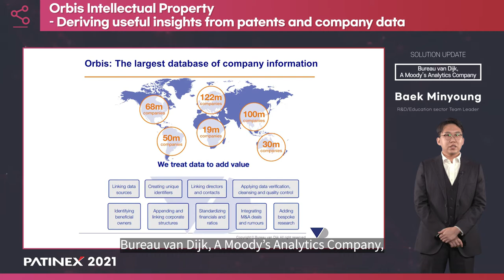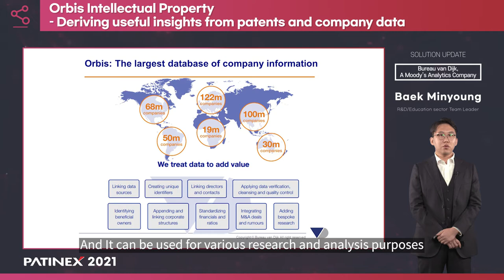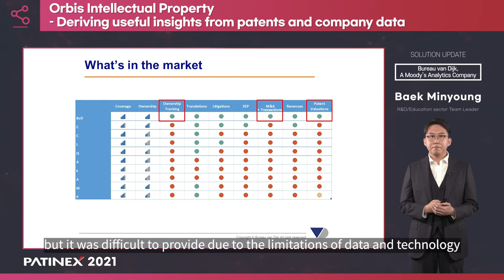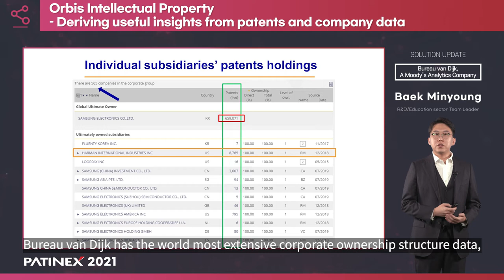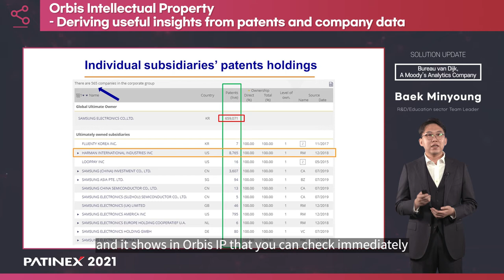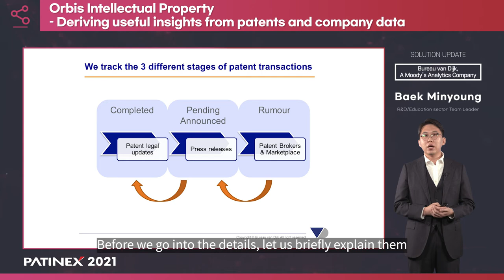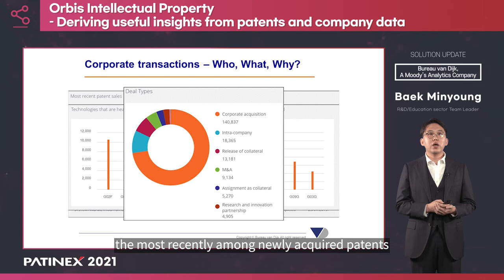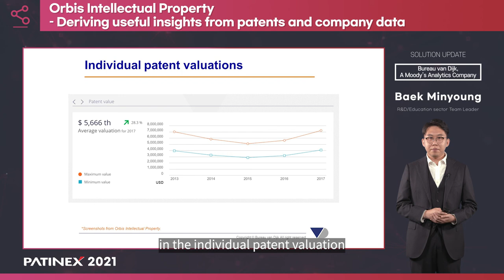PATINEX 2021: [Solution update 2] Orbis IP - Deriving useful insights from patents and company data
PATINEX 2021: [Solution update 2] Orbis Intellectual Property - Deriving useful insights from patents and company data_ Bureau van Dijk, A Moody's Analytics Company

Orbis Intellectual Property combines company and patent information with our unique matching technology for intellectual property research and strategy. We are going to explain about derive insights that were unavailable in traditional patent solutions in the market; true ownerships of patents via corporate structures, identify linkages between patents and beneficial owners, comprehensive coverage of patents and M&A transactions including the status and types, and patent valuations for all live and granted patents.